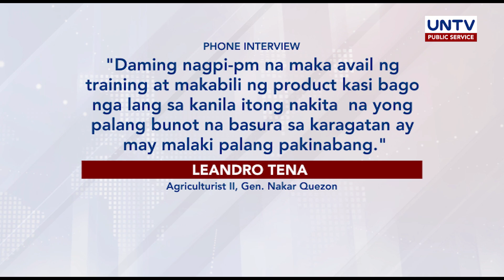Iba't ibang gamit na gawa sa bunot, pinagkakakitaan ng mga taga-General Nakar, Quezon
Pinagkakakitaan ngayon ng mga taga-General Nakar sa Quezon ang paggawa ng iba't ibang gamit mula sa bunot ng niyog.